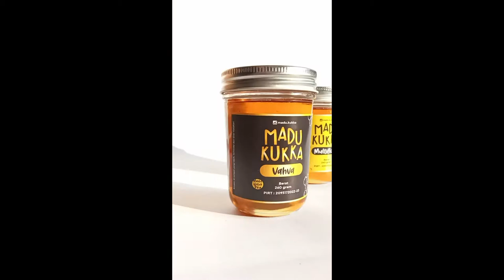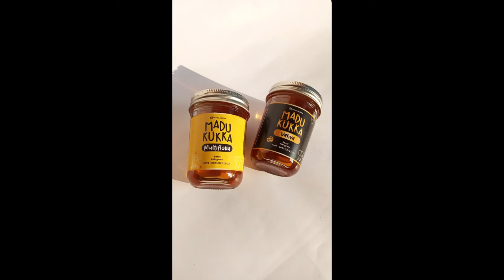Cara Hasilkan Foto Produk yang Cakep cuma dengan HP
Semoga bisa membantu, ini cara yg paling sederhana yg gue tau sih soalnya.

Terima Kasih.